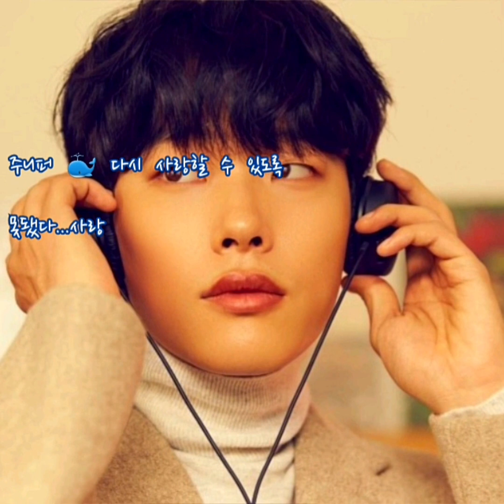주니퍼 🐳 다시 사랑할 수 있도록 (가사)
주니퍼 🐳 다시 사랑할 수 있도록

한걸음씩 천천히 다가와
내가 널 안아줄꺼야
너의 지친 마음 이젠 내게 기대줘
다시 사랑할수 있도록
지우려고 노력하지는마
그냥 이대로 내품에 안겨
다른 니가 되길
난 더 원치 않아
지금 모습이면 충분해
너 밖에 없는거야
내 모두 가져갈 사람 너 뿐인걸
약속해줘 이 세상 마지막 날까지
널 사랑할 사람 날 허락 한다고
기억속에 묻혀진 아픈 추억마저
내곁에서 행복하길 기도할께

나 밖에 없는거야
널 다시 웃게 할 사람
나뿐인걸 약속해줘
이 세상 마지막 날까지
널 사랑할 사람 날 허락한다고
내곁에서 행복하길 워

나 약속할께
눈물이 널 찾지 않도록
언제까지 니곁에서 지켜줄께